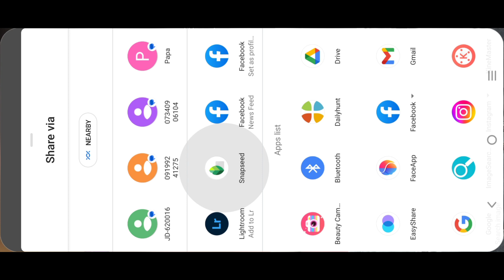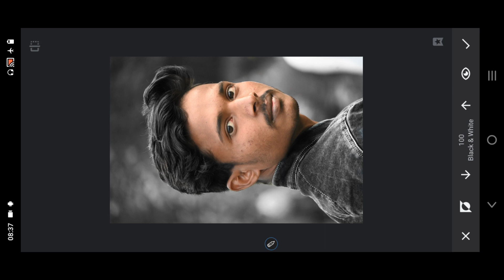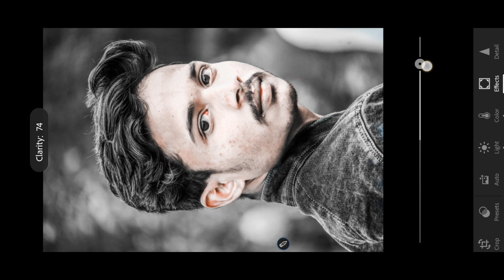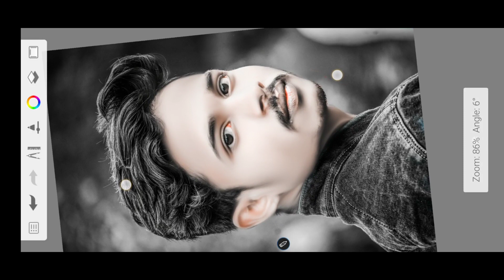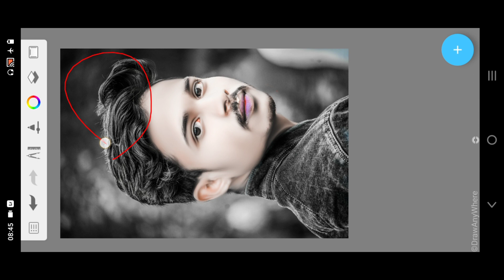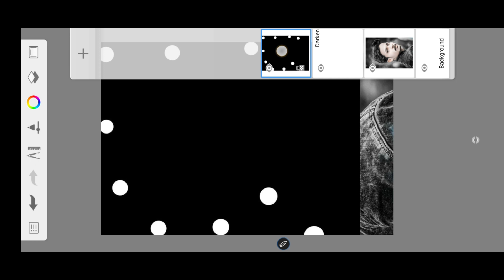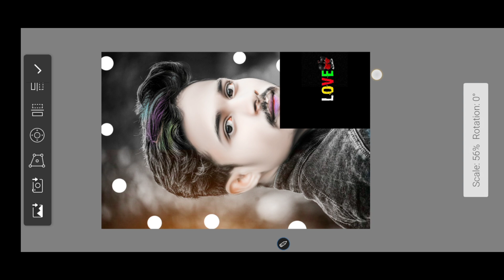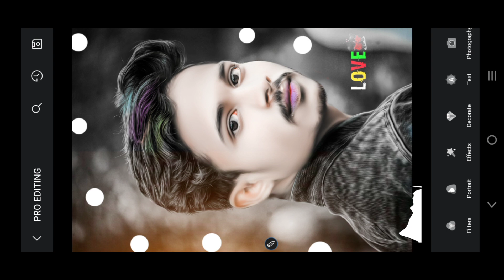Smooth + Hair Photo Editing Skechbook Oil Paint Editing Full Tutorial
Photo_Editing Apps 🔙

This video is only for education propose. copyright Disclaimer under section 107 for the copyright act 1976 allownce is mode for fair use for purposes such as criticilm comment. news reporting scholarship and research fair use is use permitted by copyright statute  that might otherwise be infringing Non-profit aducational